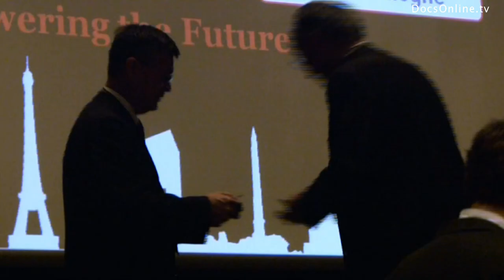Atomic Africa documentary trailer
Story

The African continent is rapidly developing itself economically. The only bottleneck in this process are readily available resources. Besides money these mainly consist of poor infrastructure and availability of energy, especially electricity. Economically booming countries like for example Uganda still have a lot to gain when a steady supply of power is provided. Nowadays in Uganda the power plants can only cater for roughly 30% of the countries demand and even new hydraulic power projects in the Nile will not solve this problem. Nuclear power therefor seems the most cost effective solution for most of the African nations including Uganda. Western companies such as the French Areva fiercely lobby for more power plants on the continent. But is Atomic Energy the best solution for unstable regimes? And what does Atomic Energy and the mining of uranium mean for the wellbeing and safety of the local population and the environment?
Social Interest

Ever since the first nuclear reactor was build in Africa in Congo in 1958 there have been safety concerns, cause within the whole process of the production of nuclear energy a lot of things can go wrong, willingly and unwillingly, with possible devastating consequences for people and environment. For instance in 2007 the head of the Congolese research institute was arrested for illegally selling nuclear fuel rods. Also in Niger the highway where the mined uranium is transported on runs through rebel territory associated with Al-Qaida. The war in neighbouring Mali makes this transport even more risky. Besides the risks of fuel rods ending up in the wrong hands the mining of uranium itself poses danger to people and environment as well. Legal and illegal mining operations destroy ecosystems and leave the miners with radiation poisoning .
Historical and Political Relevance

Nuclear power, the right to enrich uranium and develop the technology to exploit its energy, has always been a difficult point in international politics. In the Cold War the threat mainly came from the war talk and power displays of archenemies the United States and the Soviet Union which both had a gigantic nuclear arsenal. As the cold war ended the threat of a nuclear war declined. However the nuclear disaster in a power plant in Chernobyl a few years earlier proved that the benefits of nuclear power also pose a big potential threat in case of incidents. However, this incident did not stop more countries from starting a nuclear program with a wide range of experiments While in the last decade the interest of the West in Nuclear power seems to decline some new players on the nuclear market, with questionable regimes like Iran and North Korea , are causing much international debate about the right to develop nuclear power. The rapidly developing African continent is in serious need of energy and has always been rich in raw resources to produce energy and is now slowly developing the knowledge to exploit them. The African continent may well be on the verge of a nuclear revolution so the political discussion about the right to use nuclear energy is more relevant than ever. Because not only questionable regimes can pose a potential threat, also war and especially terrorism are extremely dangerous, since it takes a single rocket fired by a single person to blow up a nuclear power plant.